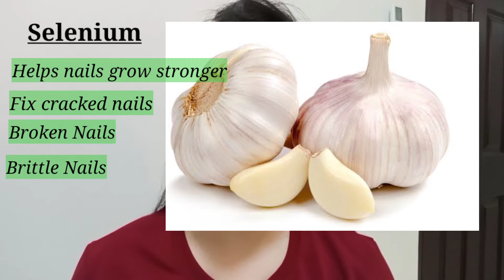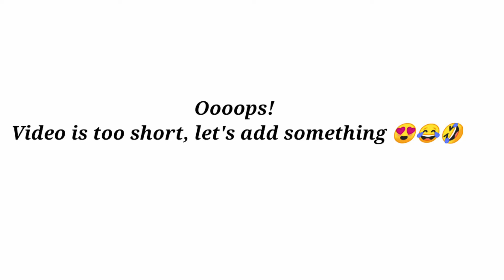Paano Gamutin and Sira/Cracked/Brittle Nails? Proven and Tested Effective Remedy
Mabisang Natural Remedy para sa Sirang, Cracked and Brittle Nails. Proven and Tested.